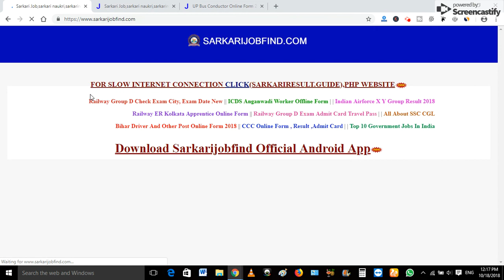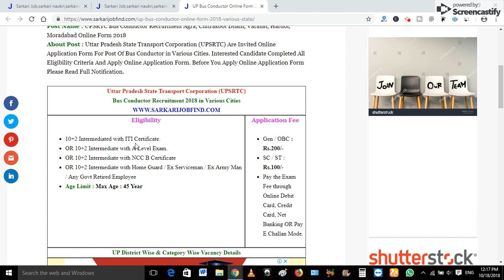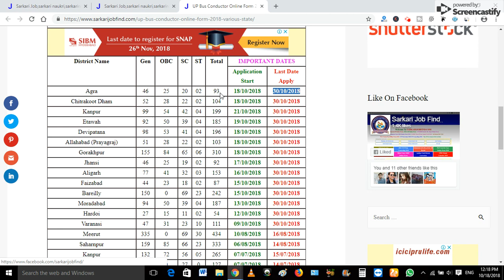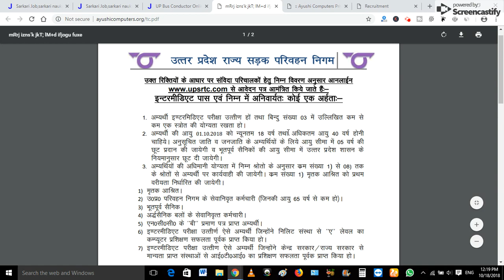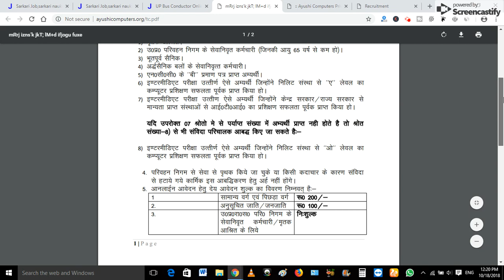12 पास वालों के लिये वेकैंसी | 12th Pass Vacancy 2018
फॉर्म यहाँ पर भरिये